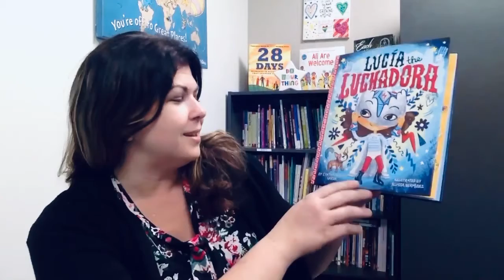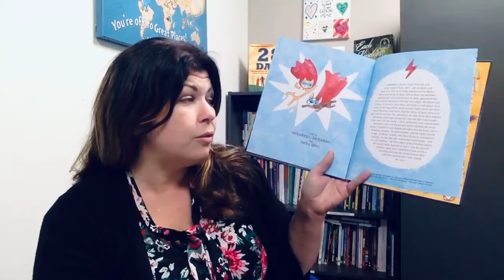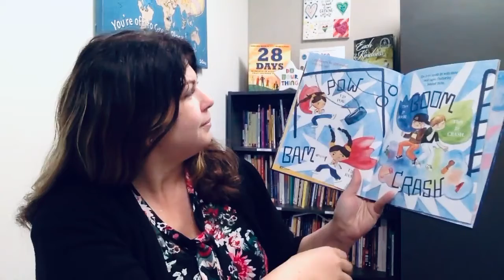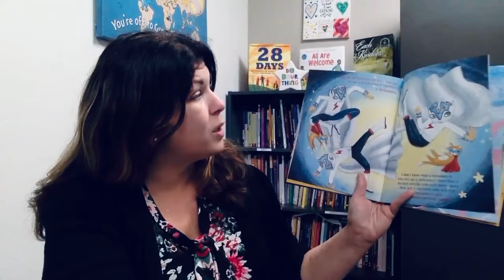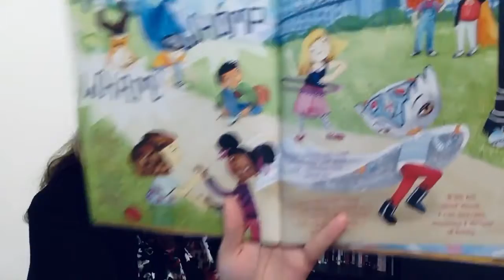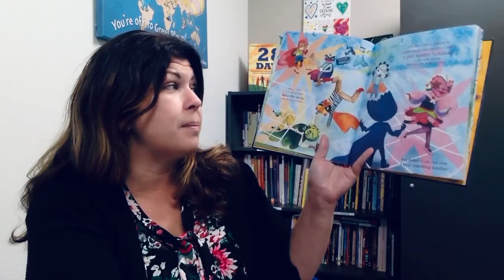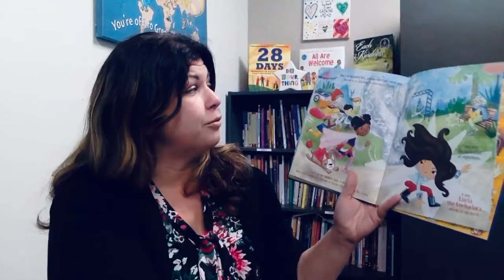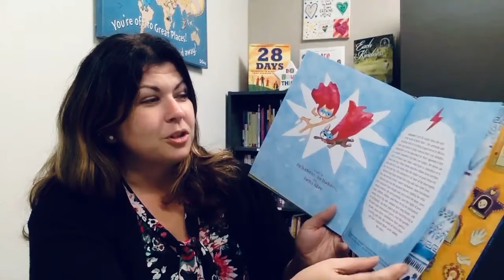Virtual Storytime with Mrs. Gregory: Lucía the Luchadora by Cynthia Garza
As we continue to celebrate Women’s History Month, today’s story celebrates luchadoras, who are brave, full of heart, and aren’t afraid to fight for what’s right.